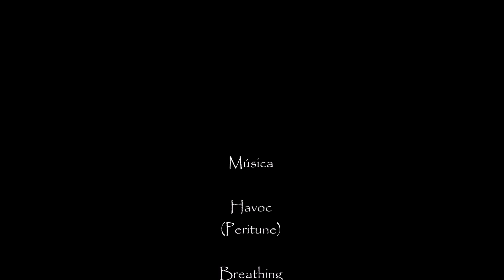FOTOTRAMPEO Nº46: Entrada tubería transversal bajo carretera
Acabamos las tres temporadas en la entrada a esta tubería transversal bajo la carretera.

Observamos que algunos individuos se animan a cruzar la carretera por este tubo que la cruza, pero hay otros que desconfían. Siguen apareciendo especies, algunas realmente muy muy bonitas!, también echamos en falta otras que están pero no aparecen. Como conclusión un lugar muy interesante en el que si siguiésemos no nos dejaría de brindar, sorpresas!!

Espero que os guste, también la música elegida para acompañar los bonitos momentos :) Y ¡Gracias por seguir mi canal!